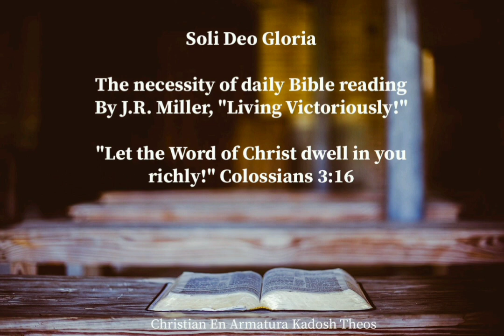We cannot learn what God's will is if we do not look into His Word. JR Miller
He who has ears to hear let him hear

But He answered and said, “It is written: ‘MAN SHALL NOT LIVE ON BREAD ALONE, BUT ON EVERY WORD THAT COMES OUT OF THE MOUTH OF GOD.’” Matthew 4:4

A passage from JR Miller

Rubenstein used to say that he could never omit his daily practice on the piano, for if he did, the quality of his playing would at once begin to deteriorate. He said that if he missed practice for three days, the public would know it; if he missed practice for two days, his friends would know it; and if he did not practice for even one day, he himself knew it!

It is no less true in Christian life, that in order to keep its holy tone up to what it should be, there must never be a break in the continuity of the study of God's Word. If we leave off for only one day, we shall become conscious of a loss of power in living. If for two successive days we fail to look into God's perfect law—our friends around us will notice the failure in the beauty, the sweetness and the grace of our character and disposition. If for three days we fail to study the Scriptures to see how God would have us live, even the people of the world will see a lowering of the spiritual quality of our life!

Credits - Gracegems.org